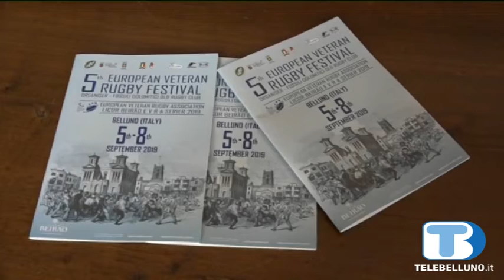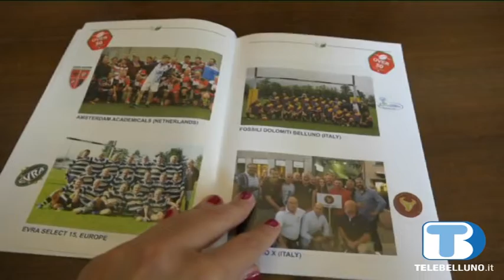Tutto pronto a Belluno per il 5° European Veteran Rugby Festival